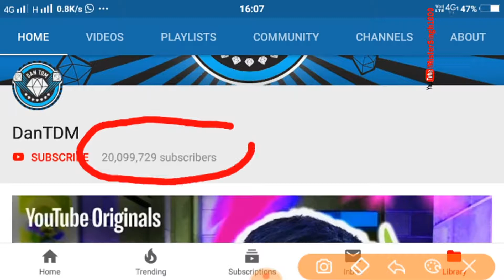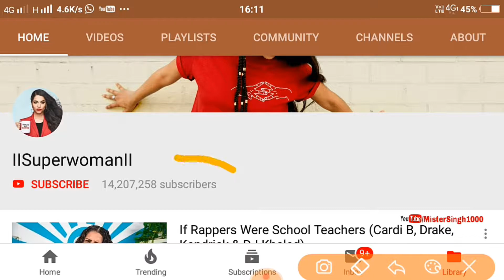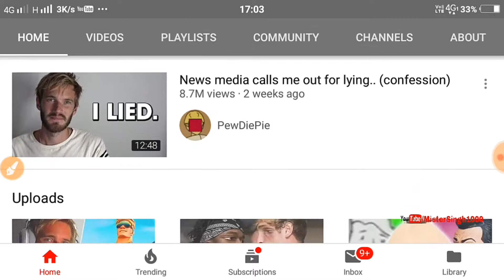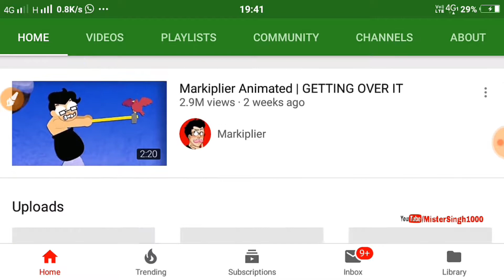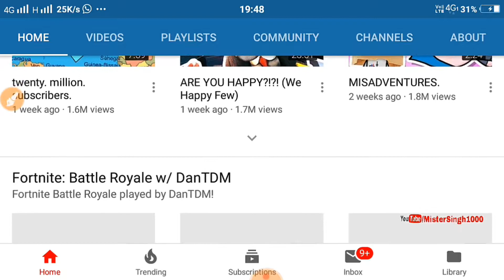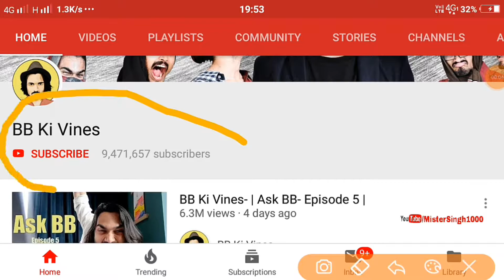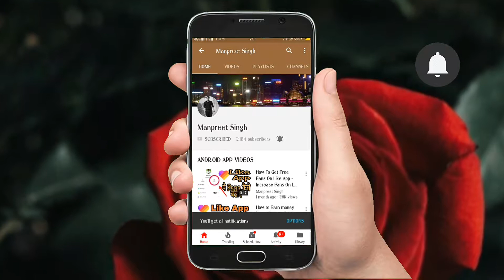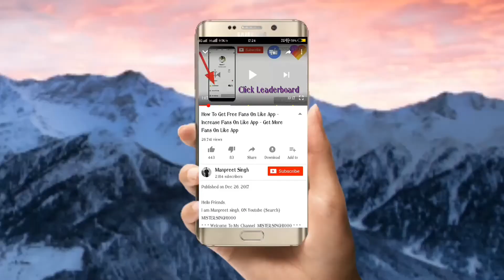क्या आपको पता है दुनिआ का सबसे बड़ा YOUTUBER Youtube से कितने पैसे कमाते है ? How Much Youtubers Earn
क्या आपको पता है कि YouTube में इतने बड़े लोग भी हैं जो करोड़ों रुपए कमाते हैं सिर्फ 1 महीने में

NO COPYRIGHT INFRIGMENT INTENDED..
Hello Friends,
I am Manpreet singh, ON Youtube (Search) MISTERSINGH1000
नई videos  देखने के लिए यह App Install करें,.
IF YOU HAVE ANY QUERY,QUESTION/SUGGESTION OR COMPLAINT REGARDING ANY VIDEO..
Hello friends, Welcome to "MISTERSINGH1000", I created this channel on 5JUNE -2017, ►►►►
my motive behind creating this channel was to make Easy to Understand, Tech Videos in Hindi, and I wanted each and every Individual whoever is interested in technology to be able to understand it in the easiest possible way.
top 10 youtubers 2018
top youtubers 2018
most popular youtubers 2018
most popular youtubers 2017
top youtubers 2017
top 100 youtubers

highest paid youtubers 2018
highest paid youtubers 2017
highest paid youtuber in india
highest paid youtubers 2016
highest paid beauty youtubers 2017
top 100 youtube earners

top youtubers 2018
top 100 youtubers
top youtubers 2017

top 10 richest youtubers 2017
top 10 richest youtubers 2018
richest youtubers in india
richest kid youtubers
richest female youtubers
dantdm youtubers